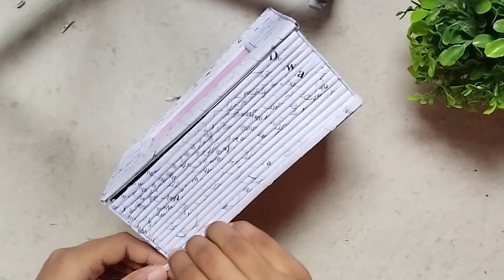DIY Jwellery organizer | Beautiful paper Basket | Jwellery Box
Material required :-
• Notebook paper
• Color - Light pink 💕 , Golden
• Colour paper - Light pink 💕
• Cardboard
• scissors✂
• Glue

In this video 👇

I make Paper Jwellery organizer🥰💖💗

At first, I make paper sticks and I make the upper part of the jwellery box by pasting paper sticks one by one and leaving some space between them and then From back side I paste light pink coloured paper

Now I make the bottom box with paper sticks and then paste cardboard at the bottom to make the base

Now To join the box with upper part I make a hinge  with paper sticks

Now To decorate it I color the box with light pink color And then I make two ✌ flowers with paper sticks and paste them between in the leaving space in the upper part

And to complete it Finally, I color the flowers with golden color and decorate the jwellery box with stone chain

After Completing 👌💯 It looks too much beautiful😍✨